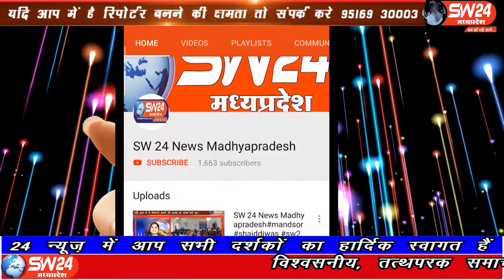bhopal- जूनियर डॉक्टर्स ने वापस ली हड़ताल चिकित्सा शिक्षा मंत्री विश्वास सारंग से मुलाकात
जूनियर डॉक्टर्स ने वापस ली हड़ताल चिकित्सा शिक्षा मंत्री विश्वास सारंग से मुलाकात के बाद हड़ताल वापस ली। भोपाल से ताहिर खान की रिपोर्ट